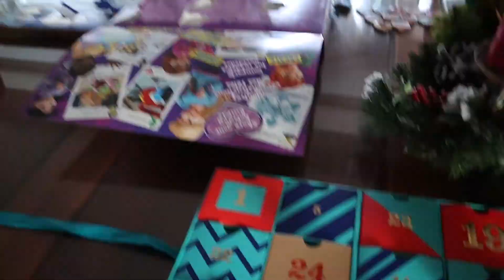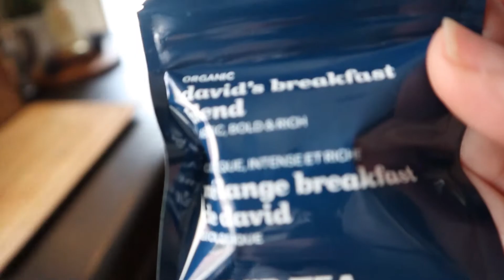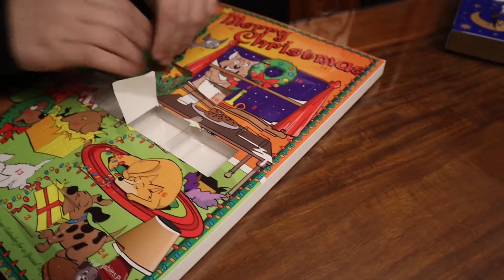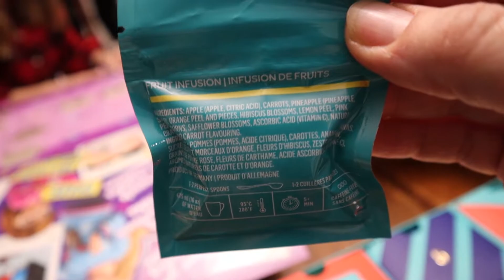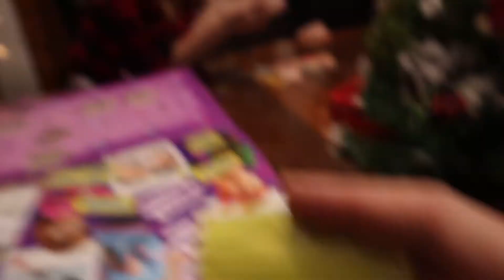Ania's Video Diary - Vlogmas 2019 - Day 12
Vlogmas day 12. I hope you enjoy!